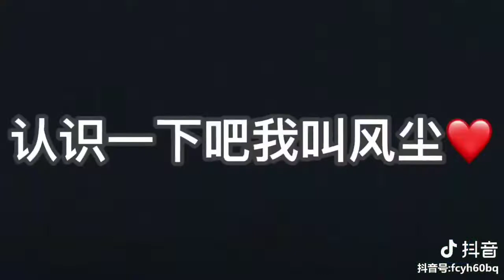王者荣耀 抖音 國服关羽、风尘 认识一下吧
100個訂閱送288皮膚1個
500個訂閱送288皮膚2個
1000個訂閱送888皮膚1個。
今天有一個特別的活動,

參加的要求只需要訂閱我,把這一只廣告,阿!不是,,把這一只影片分享出去,點贊加留言,我要參加就可以了,本次活動是抽一位送出李白敏銳之力,抽獎日期是12月31日,如果沒人鳥我的話就算了
最後祝大家聖誕節快樂
100個訂閱送288皮膚1個

代打服務、
黃金至铂金一粒星HKD3
铂金到鑽石一粒星HKD5
(因為單排比較難，我要找朋友一起)
代打金錢(4ooo)HKD5
現只支持 安卓微信  QQ
有意者加我私wechat ID:chu7321123
支付方法(支付宝HK